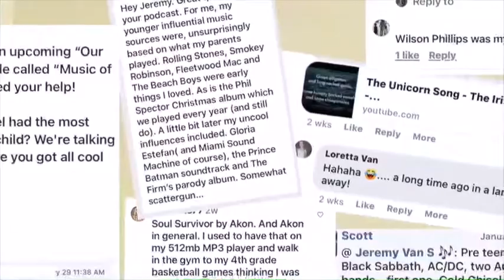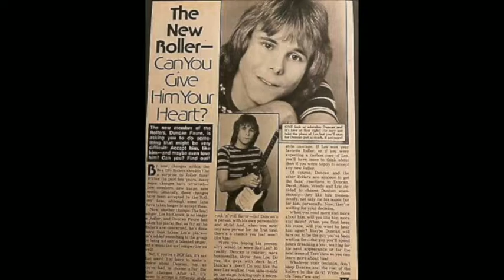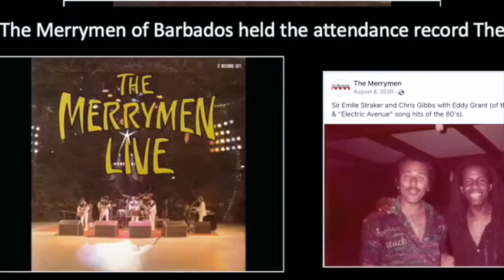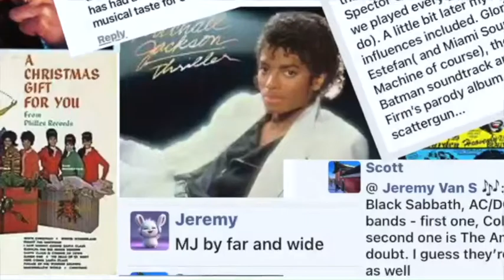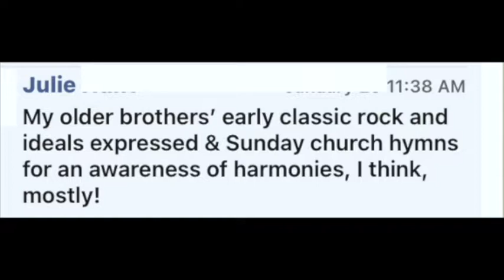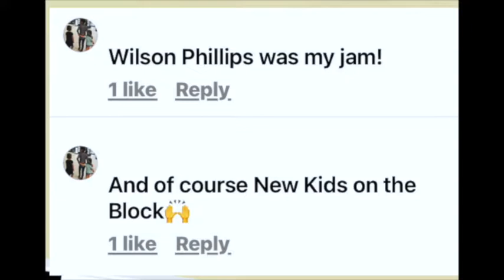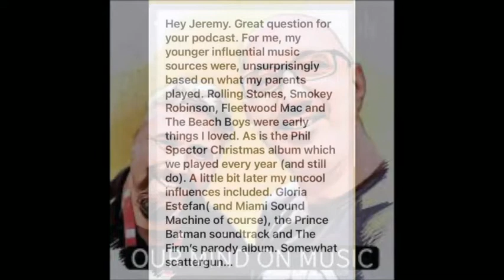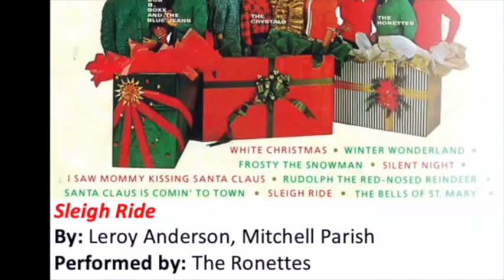Our Mind on Music S1E19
Our Mind on Music Viewer Input  (Feb 2023 TAKE 2 S1E19)
OMoM Viewers responded to our question about early musical preferences and listening experiences. Some musicians/bands and ideas included in this episode: